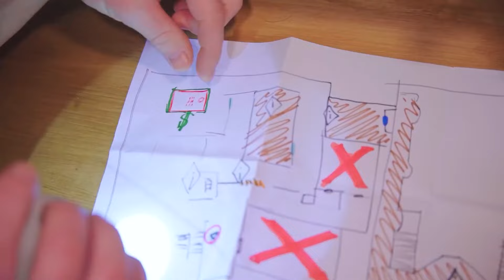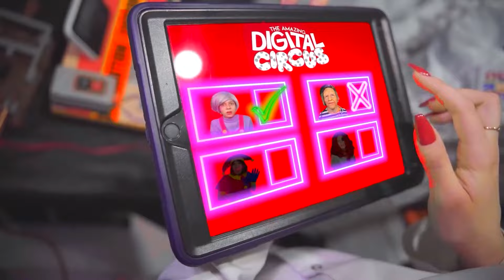¡Jack borró la memoria de todos en el Digital Circus! | The Amazing Digital Circus en la Vida Real!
¡Una nueva serie divertida sobre el Digital Circus! ¿Por qué Jack borró la memoria de todos en el circo? ¡Echemos un vistazo! The Amazing Digital Circus en la Vida Real!